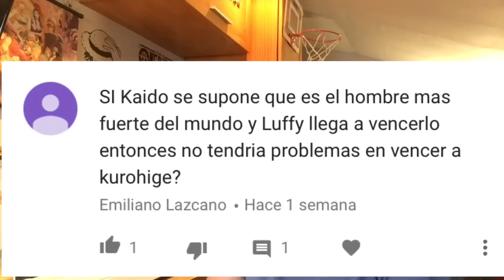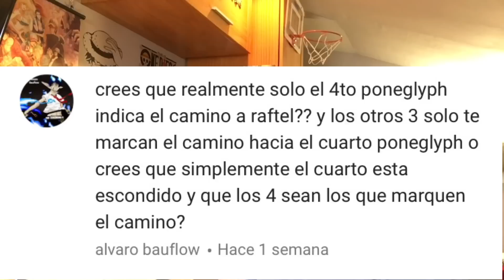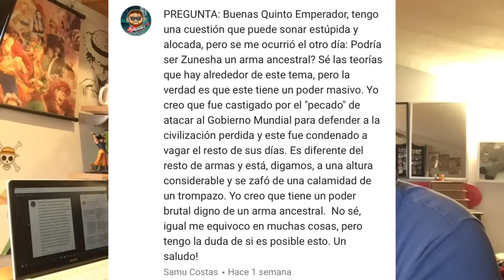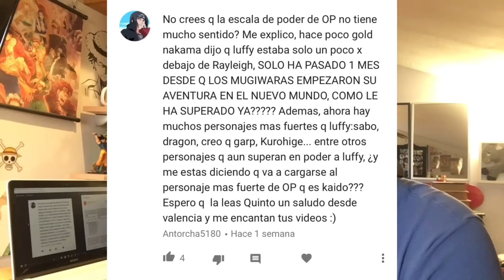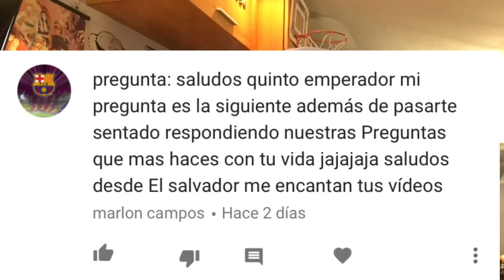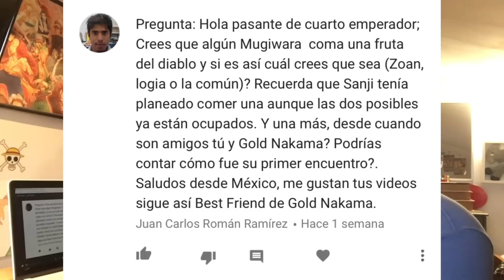Es Zunisha el arma ancestral Urano? / Un poco de mi vida privada - PyR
Hola nakamas! Hoy os traigo un Preguntas y respuestas un tanto peculiar. Como siempre, responderé preguntas de One Piece pero también me apetecía meter alguna pregunta más del ámbito personal, espero que os guste! Like y sub ;)